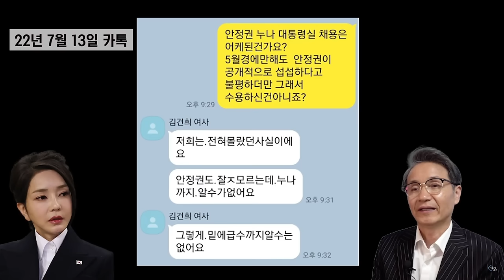[김건희 카톡 공개] 안정권 누나 대통령실 채용을 몰랐다고?!